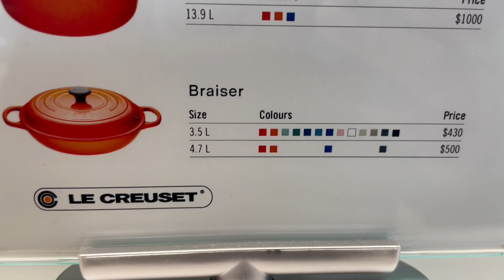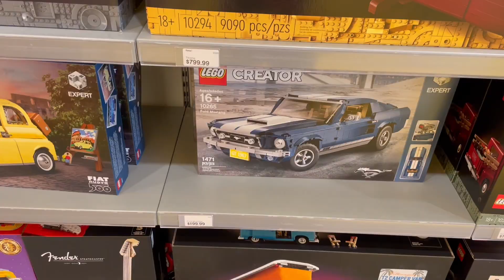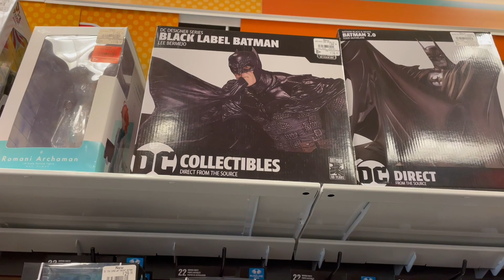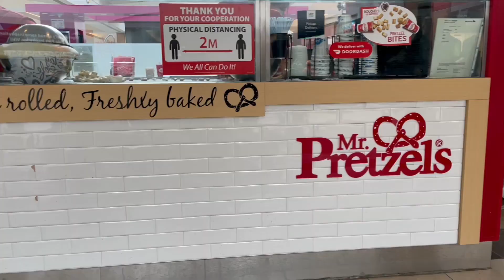Apple store sa Winnipeg Canada. PoloPark Mall#Winnipeg#Philippines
Apple store sa isang malaking shopping mall sa Canada binisita ni Mr. Vatchoy.